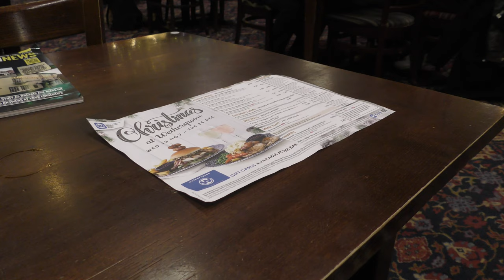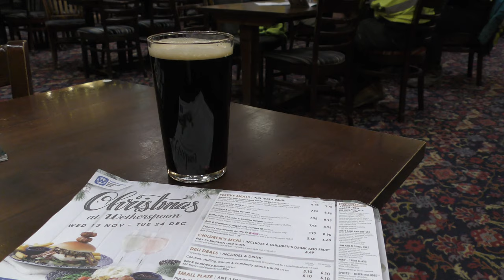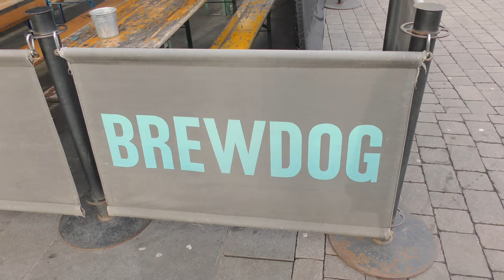The More Ginger Soft Drink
A frosty start. Two spoons before 08:30. Chicken Wednesday. Festive Brewdog and The Awesome Left Handed Giant Taproom.